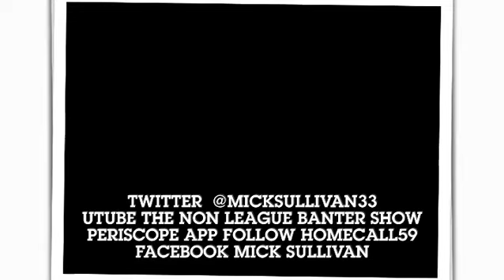The Non League Banter Show Ladies Special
Talking to Women In Non League !!